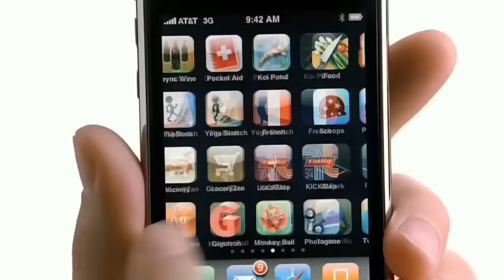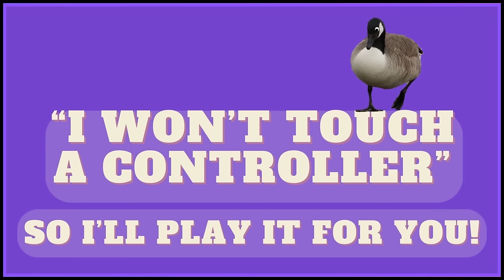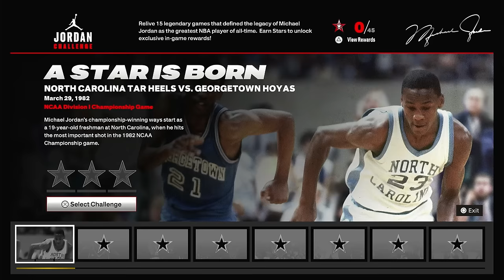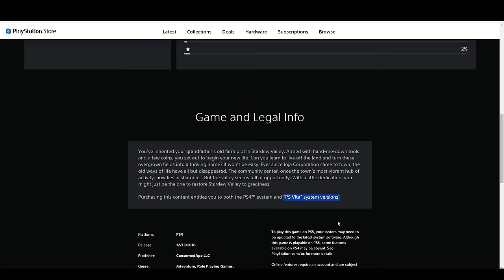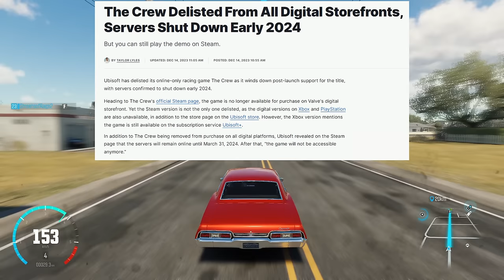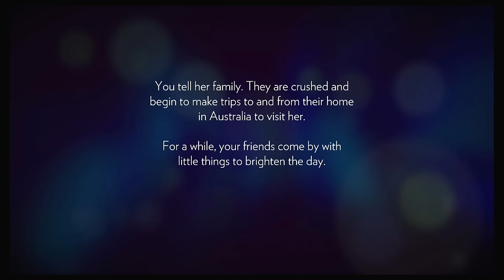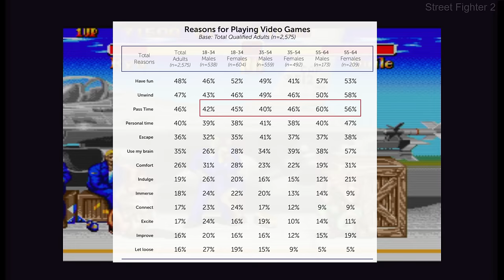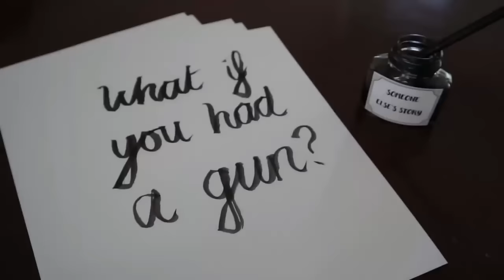Games for People who Don't Play Games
What would gaming be like if more people played?

Timestamps
0:00 Introduction - Who hasn't played a video game?
4:53 - Something low Committal
7:30 - A Game for All Ages
10:25 - "I Won't Touch a Controller" (So I'll play it for you)
13:46 - A Game to Play Together
16:39 - Freedoms & Possibilities
20:53 - Tell Me a Story!
28:13 - Video Games CAN be for Everyone
31:31 - Conclusion

Music tracks in order of appearance (excluding primary games):
Prologue - Analogue A Hate Story
Tarir, the Forgotten City - Guild Wars 2: Heart of Thorns
Chicken Paradise - Ghost Trick Phantom Detective
Jubilife City - Pokemon Diamond
Road Taken (Calm) - Fire Emblem Fates
Hoohoo Village - Mario & Luigi Superstar Saga
Frontier Village - Xenoblade Chronicles
The Fields of Ard Skellig - The Witcher 3: The Wild Hunt
Sur le Pont dAvignon - Wii Music
Soul of the Garage - Gran Turismo 2
Hyune-ae (Innocence) - Analogue a Hate Story
Jipangu - Dragon Quest XI: Echoes of an Elusive Age
Newbie Melody (orchestrated) - Runescape